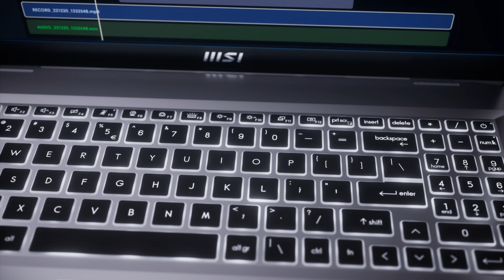Prestige 16 Studio A13V - The Essence of Elite | MSI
Sin duda, ¡el portátil potente que estabas esperando! Impulsado por el procesador Intel® Core™ i7 de 13ª generación y aprobado por la plataforma NVDIA Studio, el Prestige 16 Studio A13V proporciona experiencias excepcionales en cada momento de tu trabajo y de tu vida personal.

¡Síguenos para enterarte de las novedades!